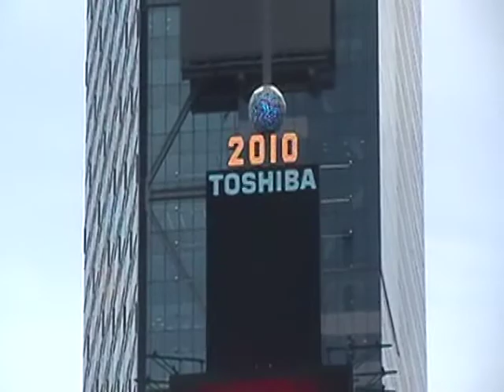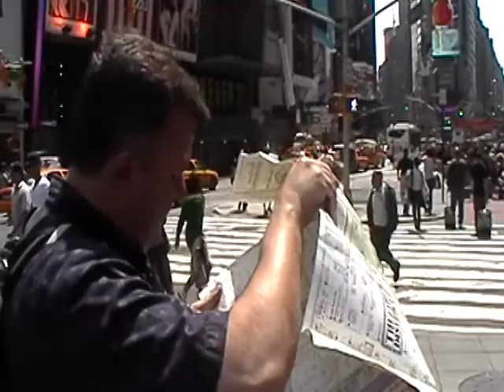TimesSquare2.mpg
footage of me and Paul at Times Square